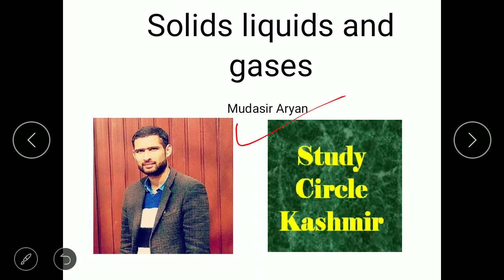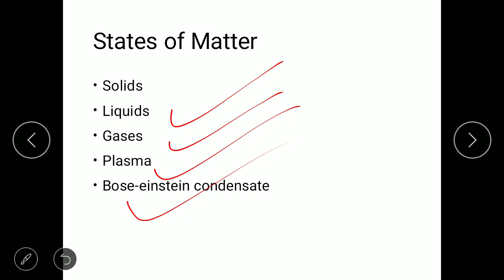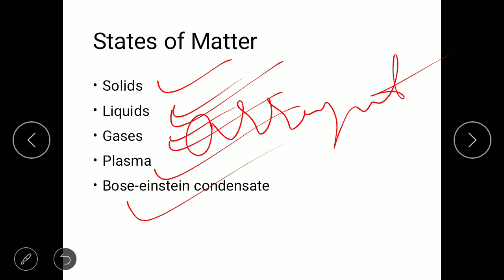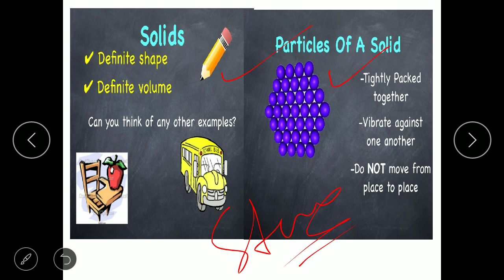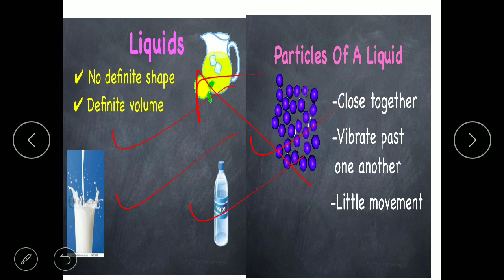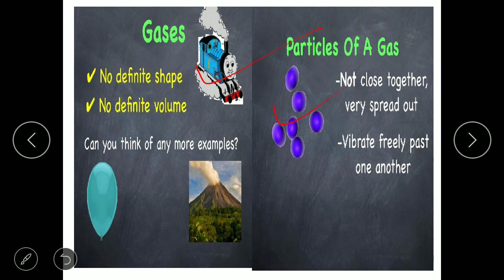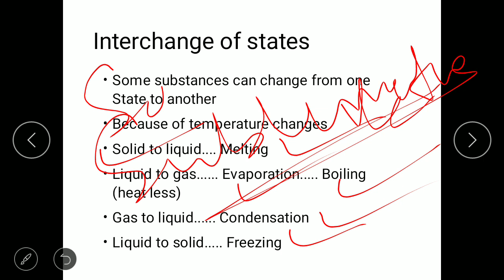Solids/Liquids/Gases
Matter is anything that has mass and occupies space.There are 5 states of Matter.
Solids
Liquids
Gases
Plasma
Bose-einstein condensate